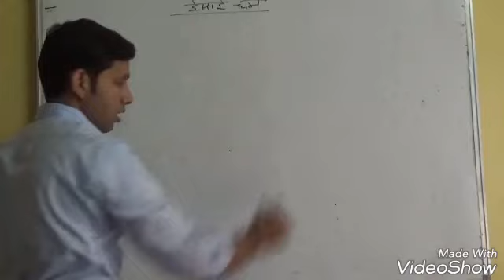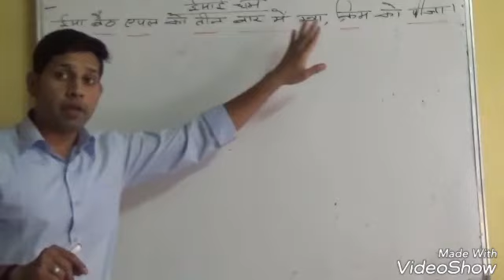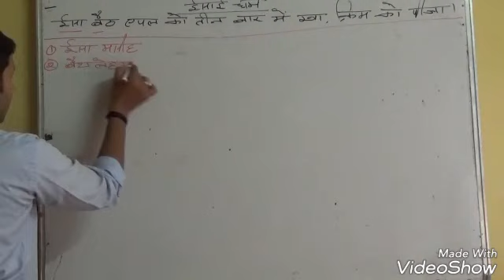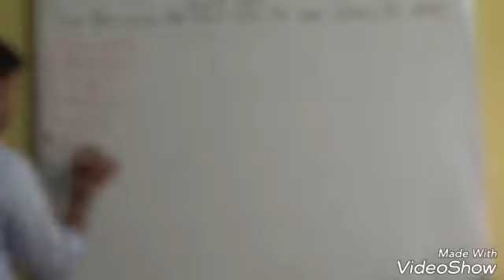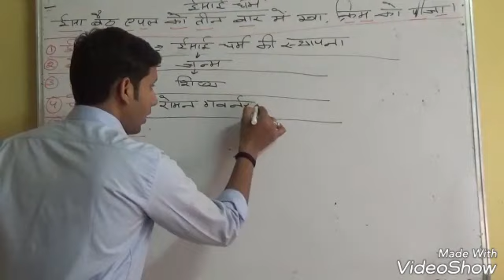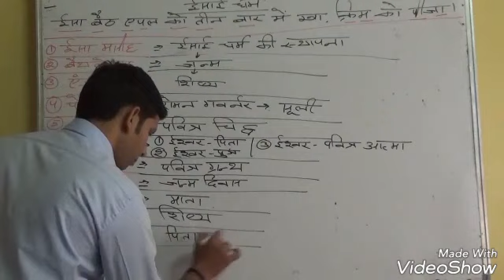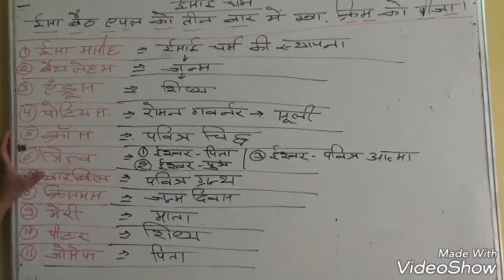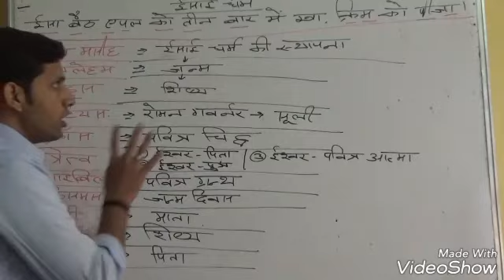ईसाई धर्म All competitive exam RAS , IAS, SSC , BANK by Devendra kumar trivedi 30